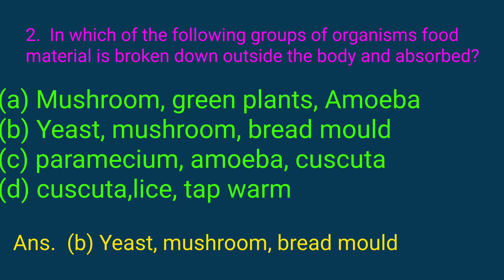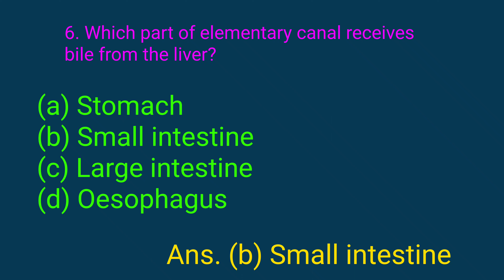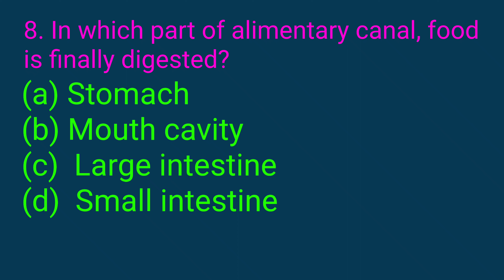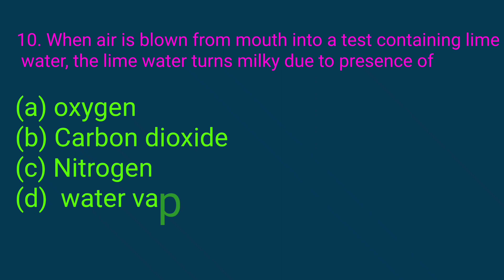class 10 science, Biology, ch 1, Life Process || Its Study time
Book NCERT
Class 10 science
Ch - 1, Life Process
Topic :- MCQS, ch -1, Life Process

Thanku.